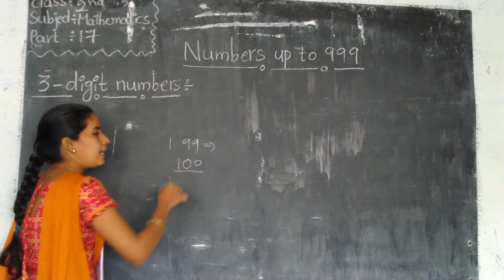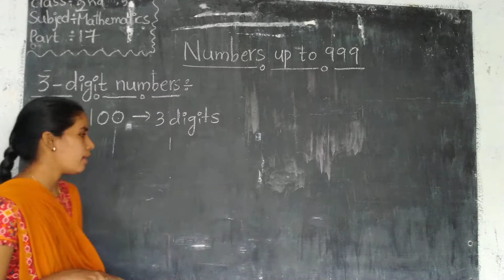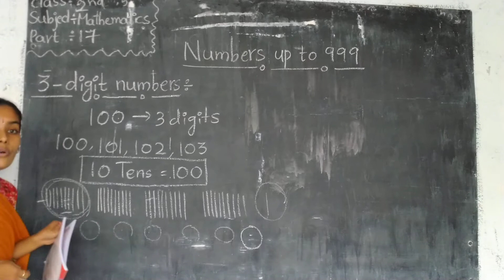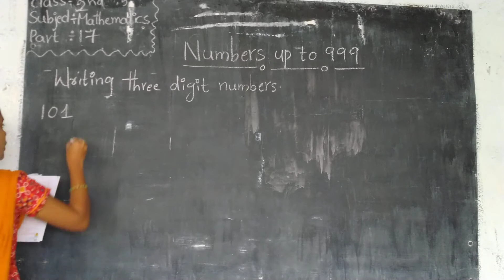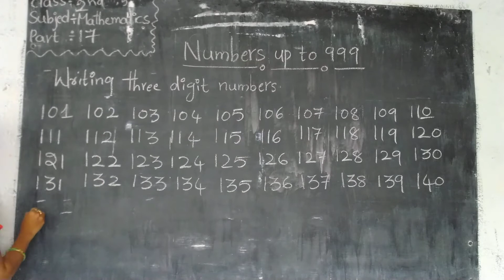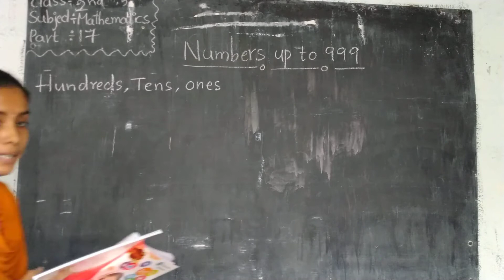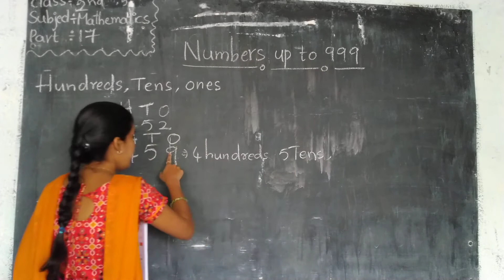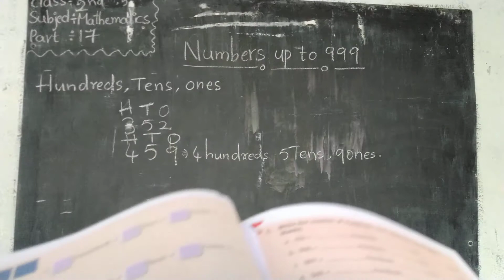2nd class maths part 17